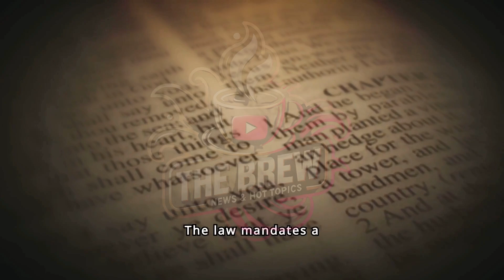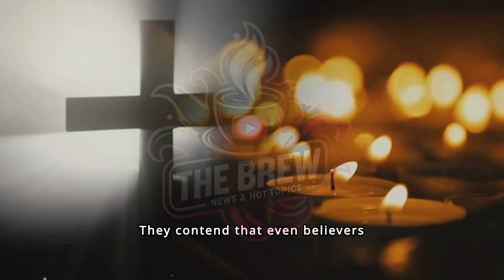They're putting the Ten Commandments back in the classrooms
We discuss the recent decision by Louisiana to become the first state to require the display of Ten Commandments posters in every public classroom. This new law mandates that all public schools prominently feature the religious text, sparking debates about the separation of church and state. Proponents argue that the posters will promote moral values, while critics raise concerns about religious freedom and constitutional implications. Join us as we explore the details of this controversial mandate and its potential impact on Louisiana's education system.